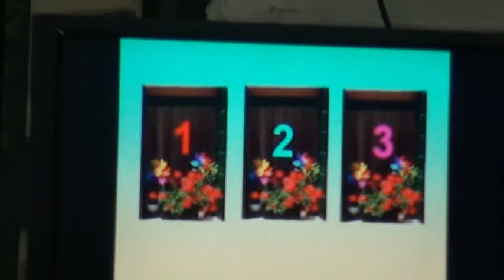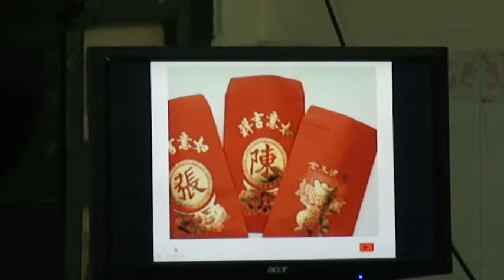Trường Mầm non A lớp mẹ Trà 27